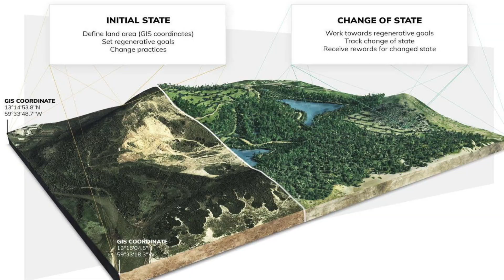July 30 Facing Fire Vote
Time to Vote!

Vote July 30 12pm PST , July 31, Aug 1 and Aug 2 by 12pm PST to make this project happen.

Follow Javan K. Bernakevitch

About Javan K. Bernakevitch and All Points Design
In less than 10 years Javan re-imagined his career to help students and clients learn, design and implement water, energy, food and land based systems that support profitable productive living. Called a “life sherpa” by his clients, he’s specialized in helping folks get clear with direction and purpose to create livelihoods for themselves as well as working on the personal resistance (limiting beliefs and mindset) that can derail us from the very first steps.